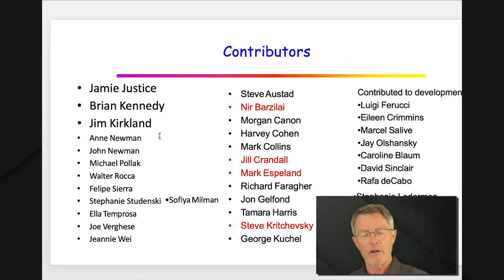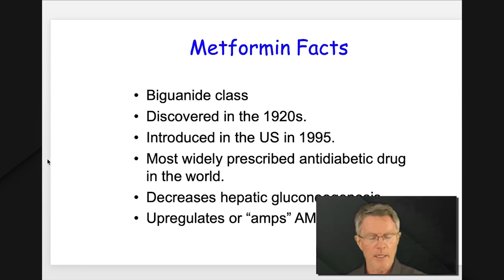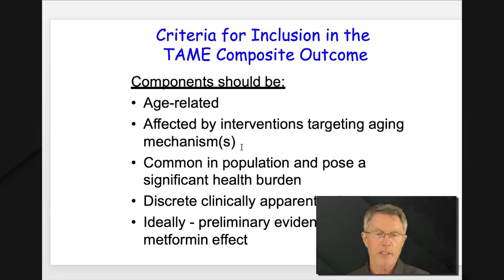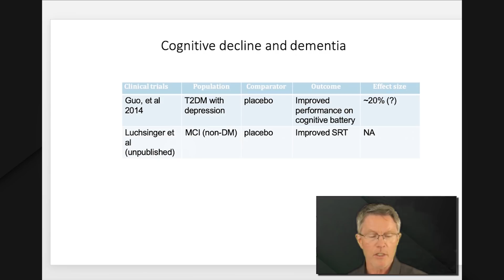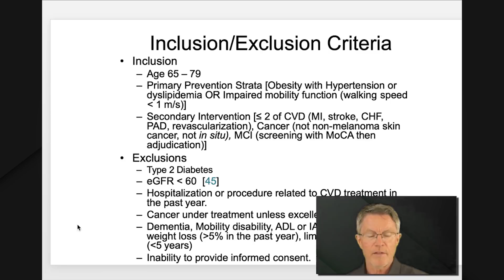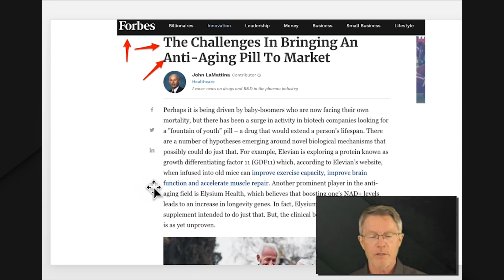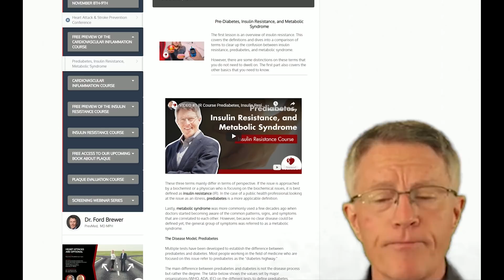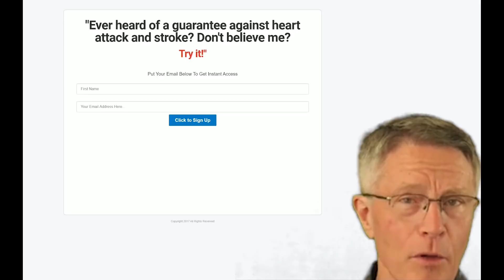Metformin: Anti Aging Drug? (David Sinclair Book LIFESPAN - Part 4)